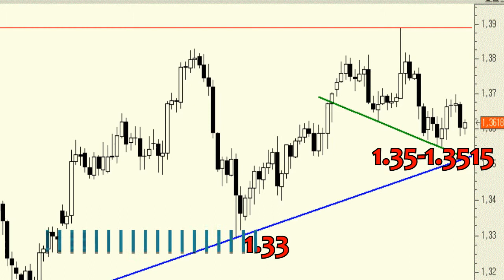EUR/USD: Expecting the support at 1.35 to hold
A perforation through 1.35 by a considerable margin could trigger a greater decline towards 1.33.

Nonetheless, we must keep in mind that the underlying trend is bullish.